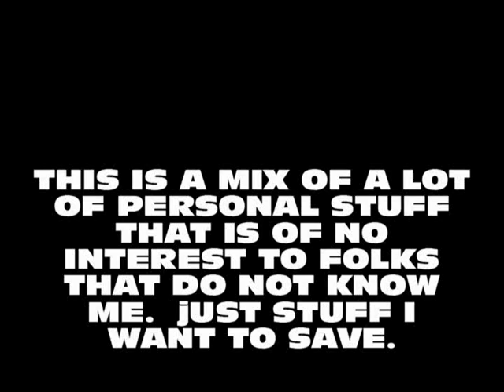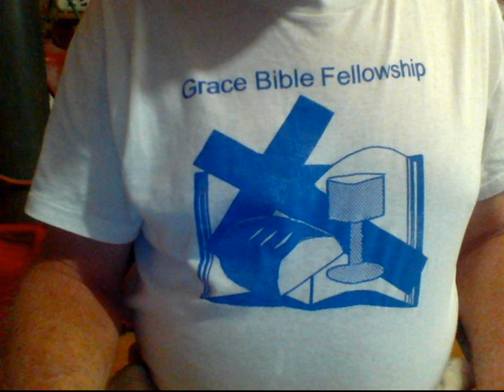COMPOSITE VIDEO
This is a composite of personal , kind of stupid, videos for several years. Only of inerrest to friends